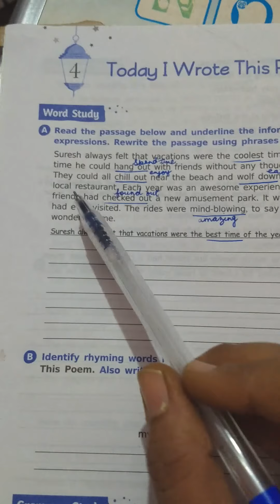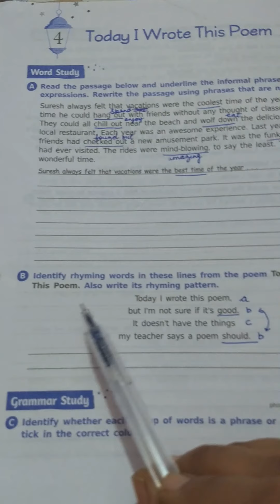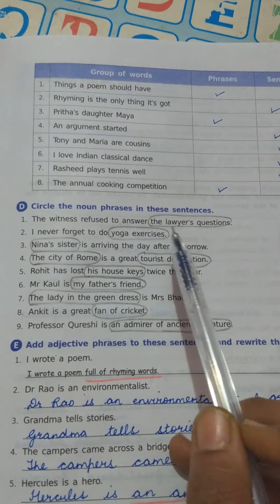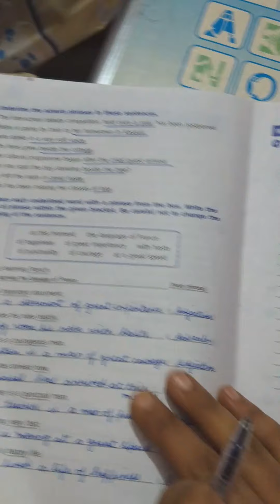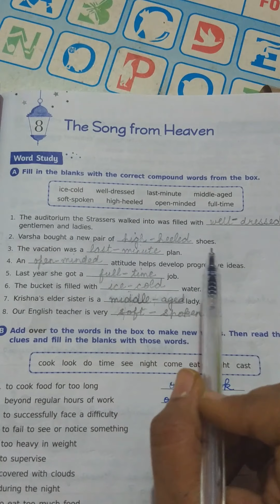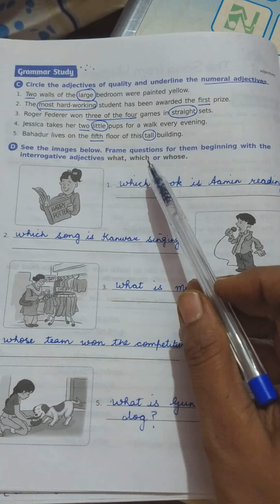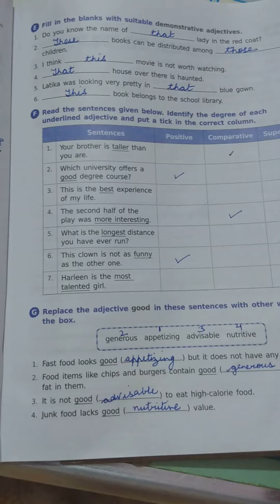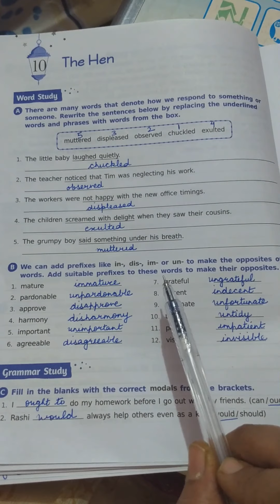Class-6, Subject-English-1, Video-65, Workbook, Chapter-4, 8, 10 by Mrs Gurkeerat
Video65 class6 eng1 workbook lesson4,8,10 by gurkeerat